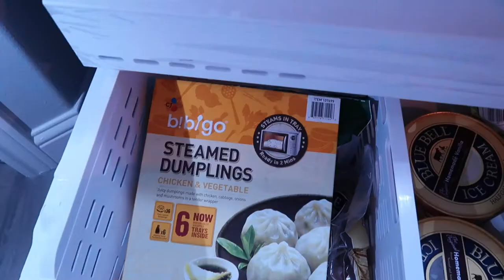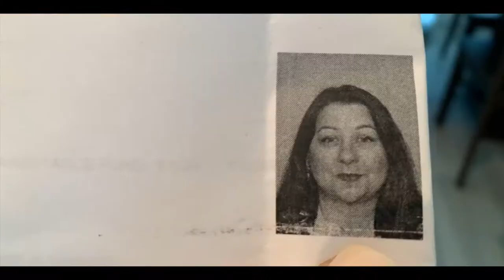Taking a good DMV photo | Our Gray House Vlogs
📷 Equipment used:
Iphone 6+